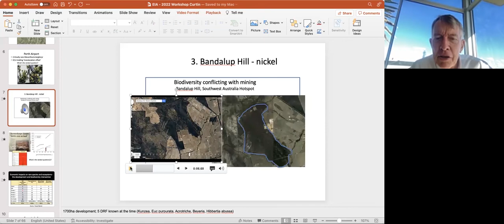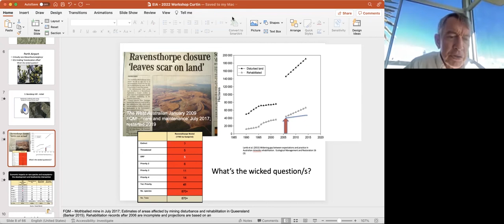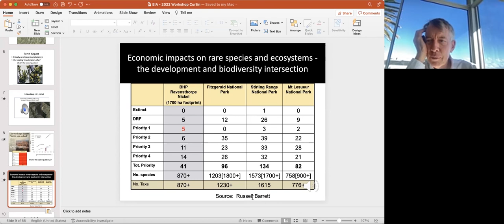In Conversation with Prof Kingsley Dixon on the Ravensthorpe Range